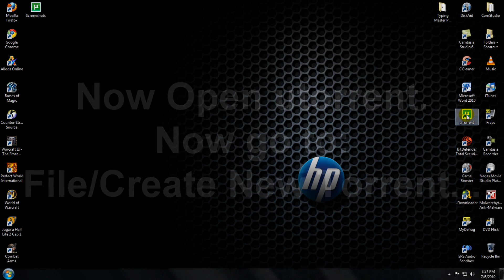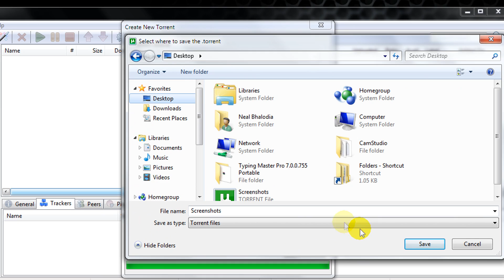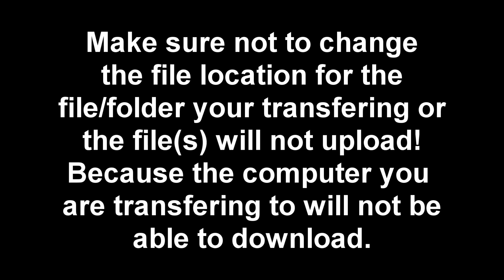[HD] How to transfer files without uploading or using a flash drive!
hey guys in this video im going to show you how you can transfer or copy files from one computer to another without uploading to a file sharing website or using a external hard disk(flash drive).

(Blame it on the pop)

ALSO DON'T CHECK PRIVATE OR YOU WILL NOT BE ABLE TO DOWNLOAD FROM THE COMPUTER YOU ARE TRANSFERRING FILES TO!